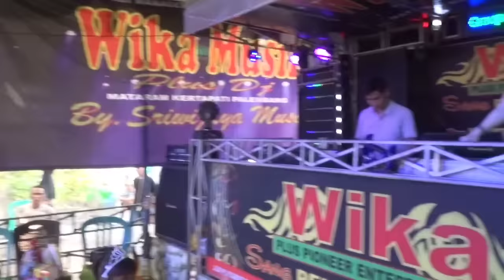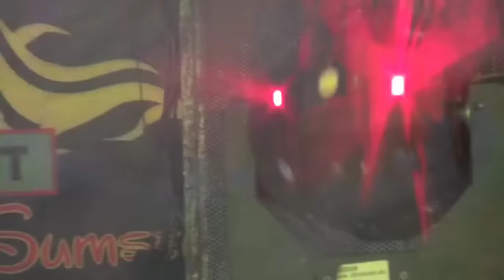TAK TERSISAH REMIK DJ GAJOR JANGAN KAGET LAGU DI DALAM DJ DEVI FEAT DJ DEN WIKA MUSIK